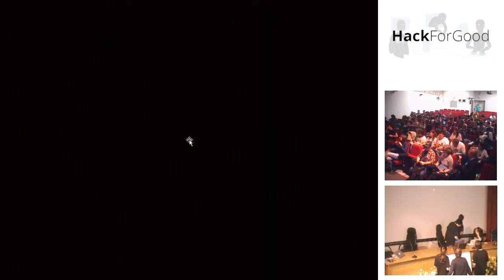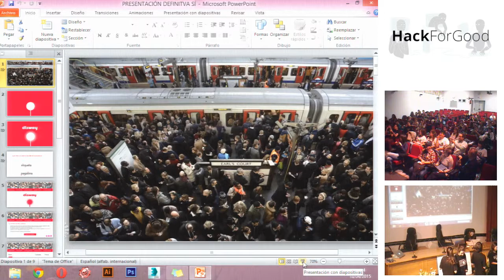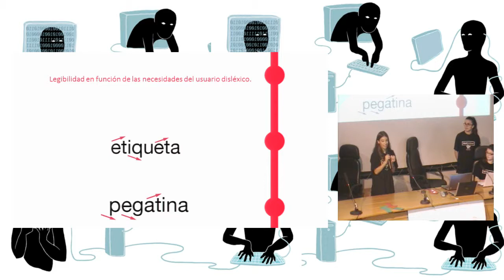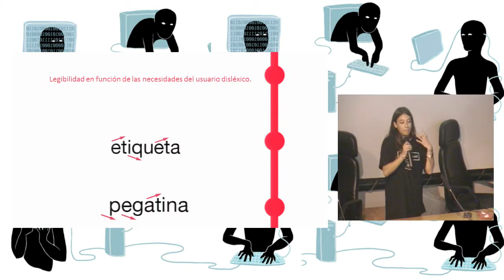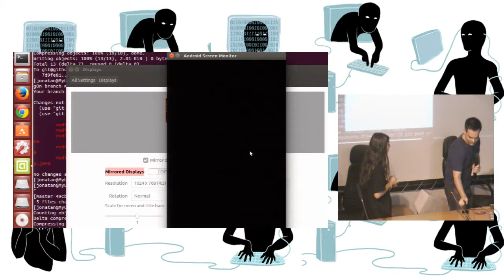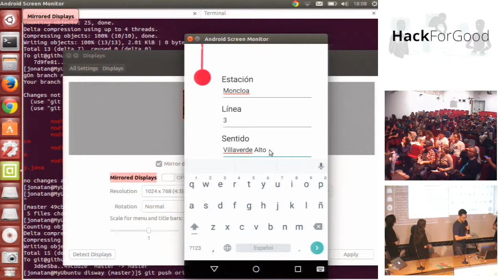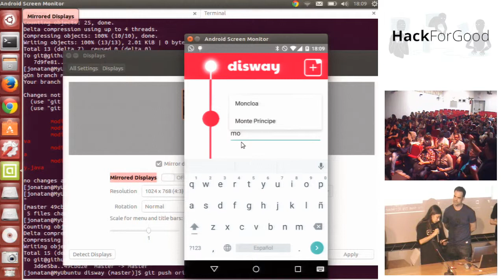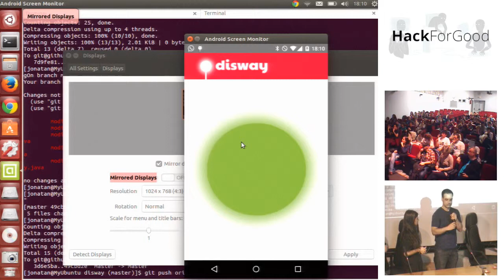HackForGood 2015. Proyecto "AgoraVitae"